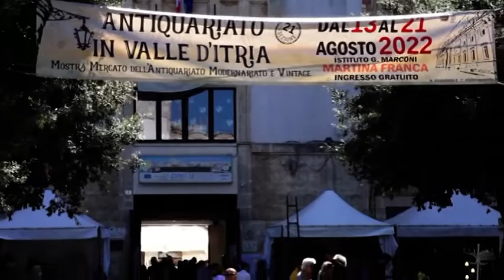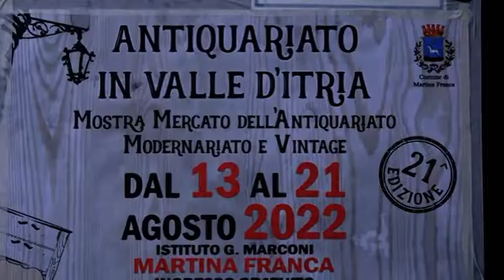XXI Ed. Antiquariato in Valle d'Itria - Sintesi della manifestazione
Sintesi della XXI Edizione di Antiquariato in Valle d'Itria, Martina Franca dal 13 al 21 Agosto 2022.

Immagini e montaggio a cura dell'Ufficio Stampa dell'Associazione Culturale Arca Promoter